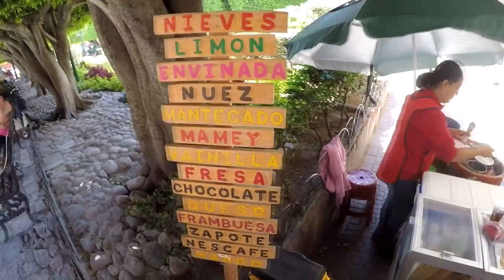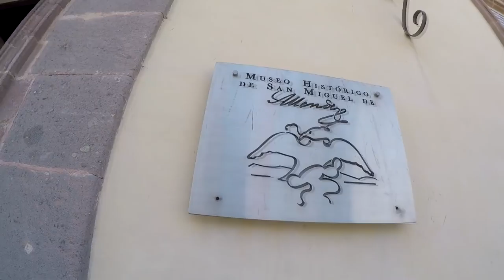ERES FIEL?UN DULCE MEXICANO LO REVELA/ALLYVLOG